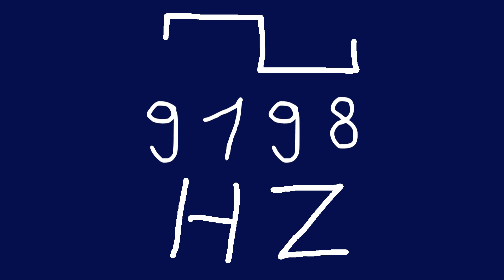9198 hz square